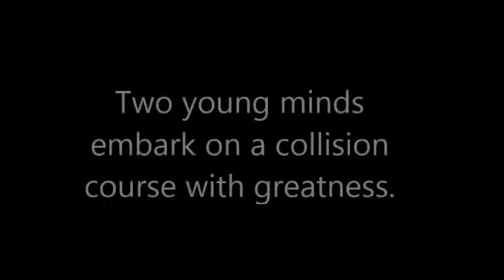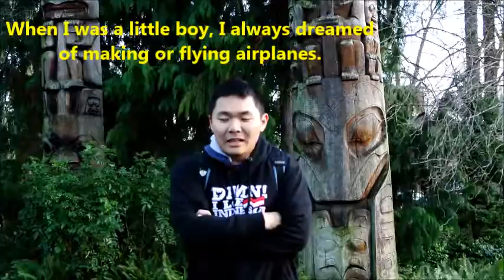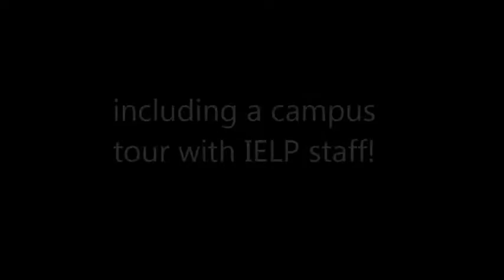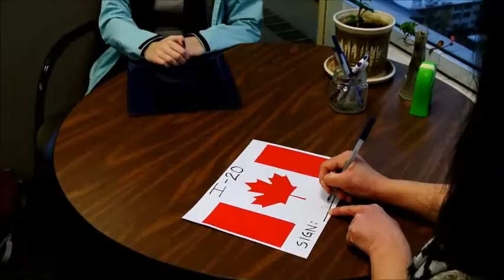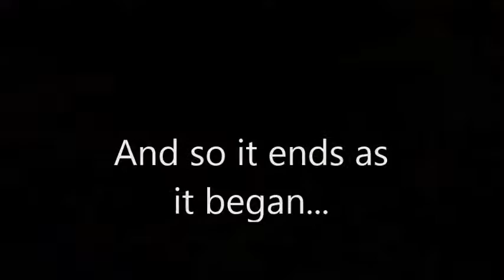IELP of Joy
Fun, light-hearted introduction to UW International & English Language Programs.  Get to know us, our students, and what makes the UW such a special place to study.